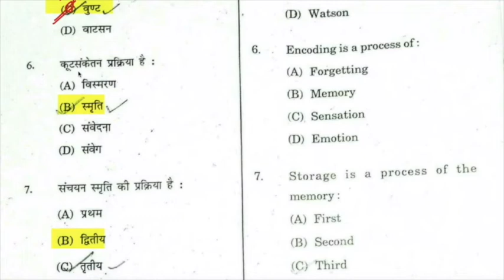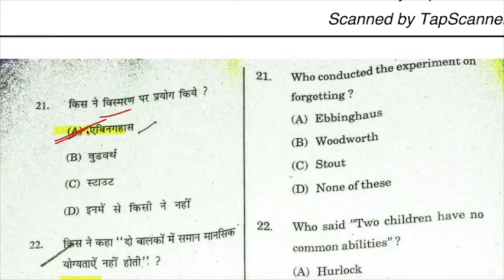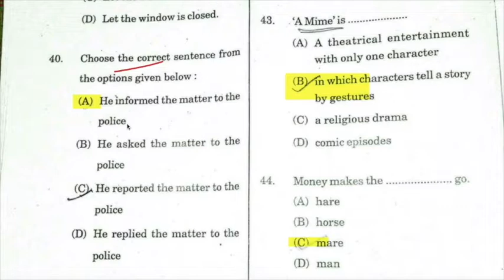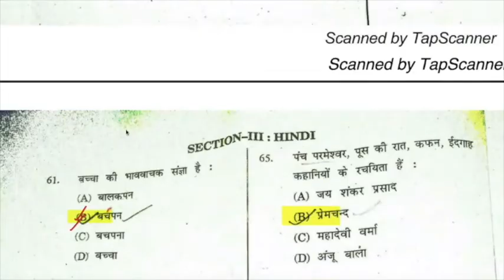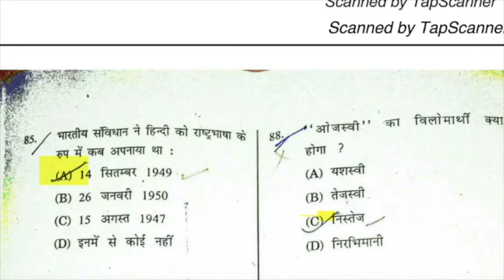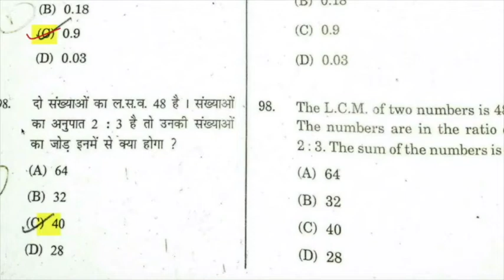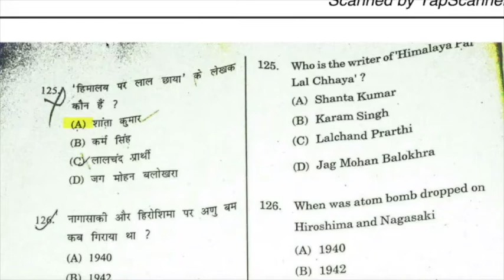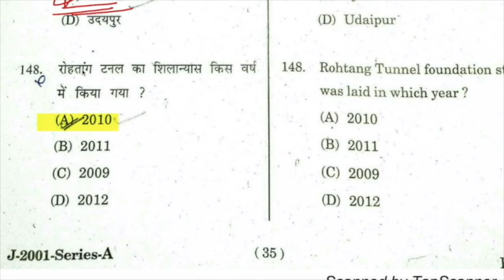HPTET (JBT) ANSWER KEY EXAM HELD ON 25-08-2020